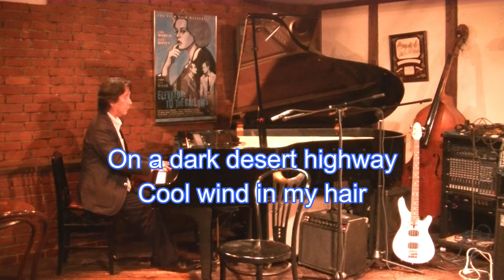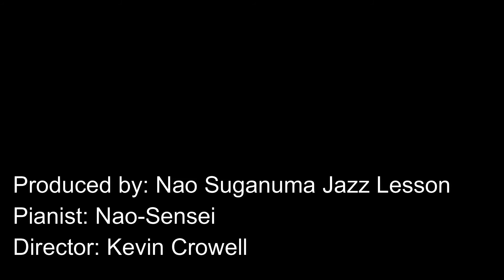Hotel California in Gm, (Men's Middle Key), Rock Style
Nao Suganuma,